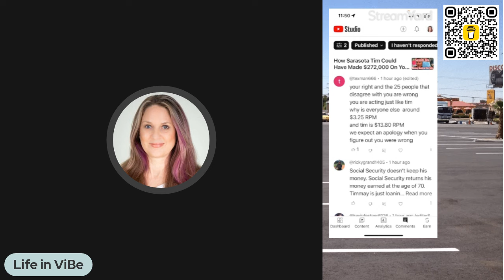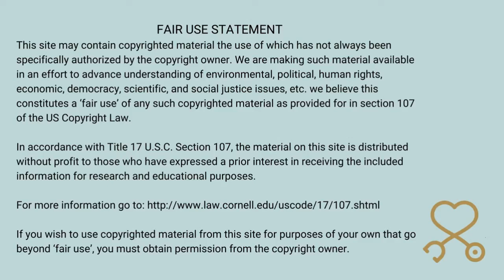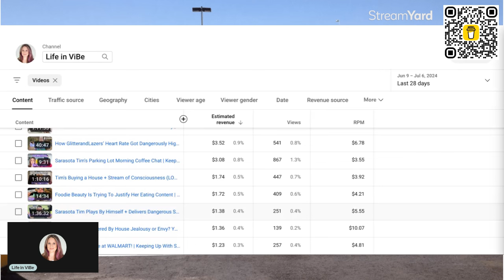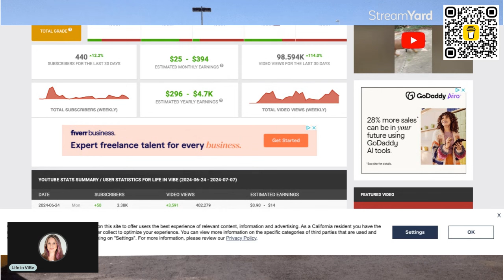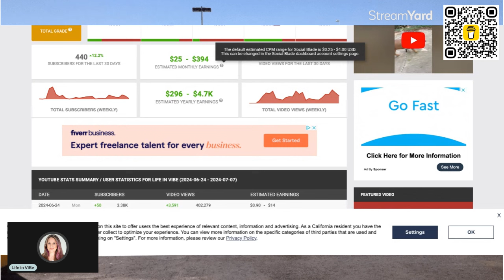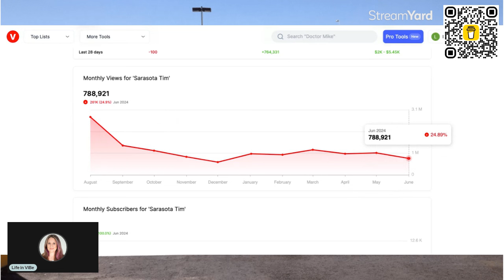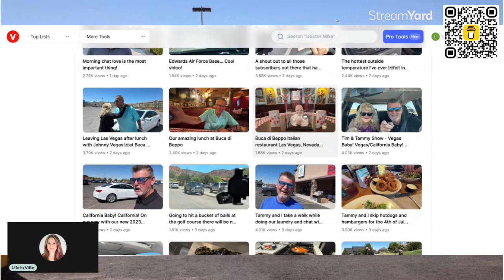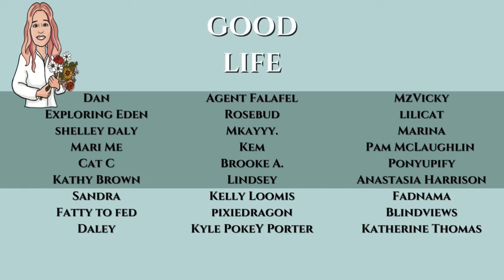Apology Demanded By "Hater" Over Sarasota Tim's YouTube Earnings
Many comments were left about how Tim could not possibly earn what I suggested he could make from his channel. Life in ViBe shares analytics about her earnings from the platform.